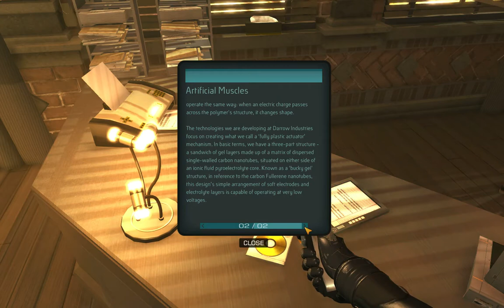Let's Play: Deus Ex Human Revolution 3 - Episode 1: "The Old Reload Trick"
Of humble beginnings. We start with a recap of the intro and proceed to shoot a few people, read some email and be berated by horrible AI personalities.